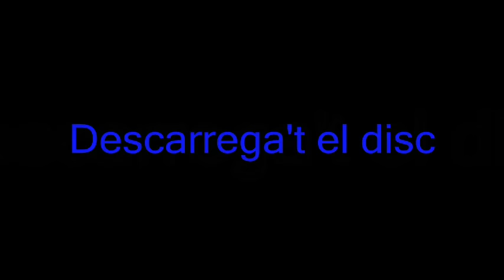7- Ep noi! / La Terrasseta de Preixens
Amb la col·laboració de Carlitos de Naraina